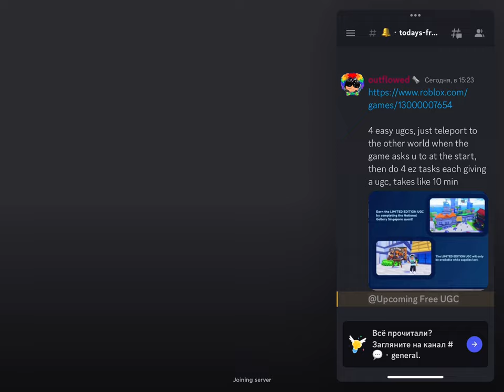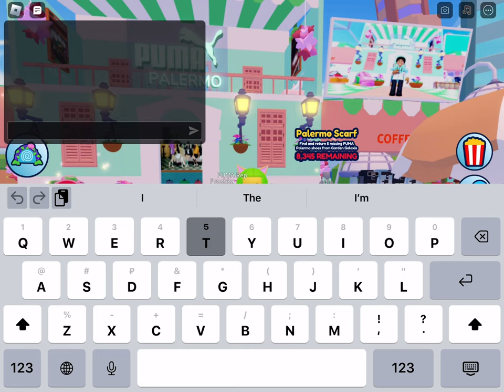Getting Palmero scarf #1677 (part 1)